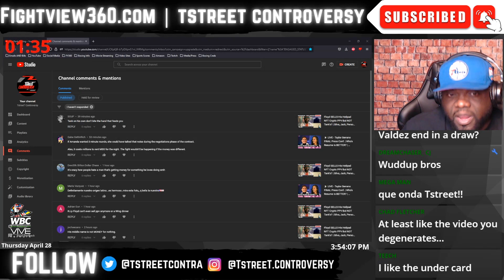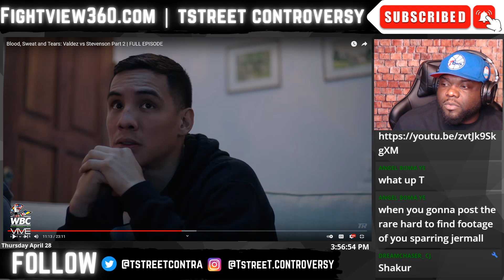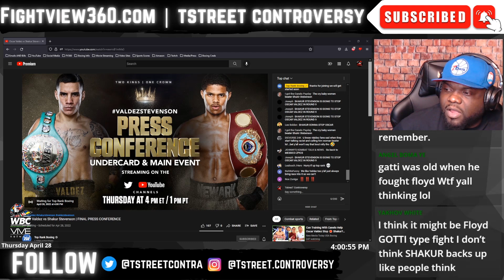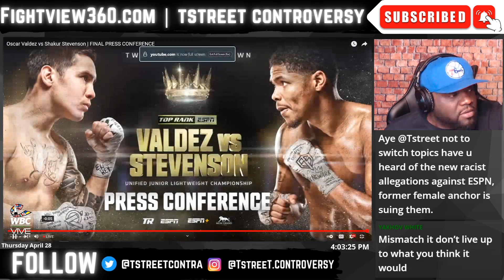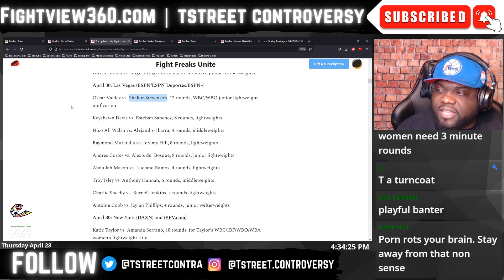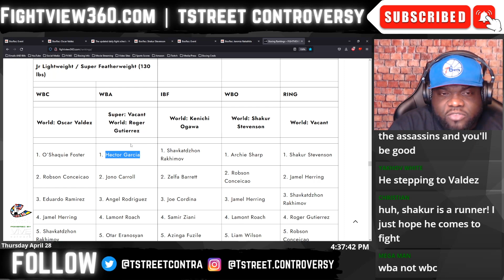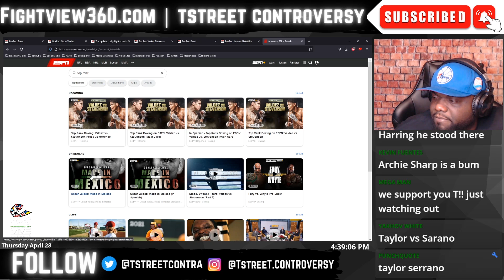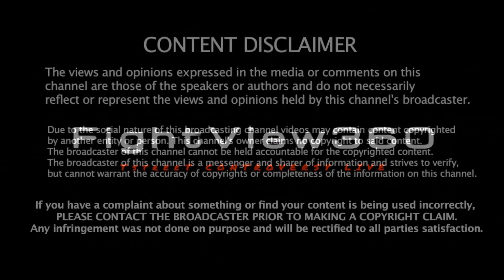Will Shakur Get EXPOSED? Oscar MUST GAIN RESPECT! Valdez vs Stevenson PREVIEW & PREDICTIONS!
FightView360 April 28, 2022 | Oscar Valdez & Shakur Stevenson Press Conference & Face OFF RECAP | TstreeT gives his thoughts on Valdez vs. Stevenson WBC, WBO, & RING Unified fight on Top Rank on ESPN April 30, 2022 | FULL SHOW NOTES LISTED BELOW | ▶️Subscribe ✔ Like ✔ Comment ✔ Share ◀️& 👈 for latest Boxing News & Boxing Rankings - Follow BIG J on Twitter @

- Oscar Valdez vs. Shakur Stevenson - OFFICIAL for April 30, 2022 in the MGM Grand in Las Vegas on ESPN. UNDERCARD - Keyshawn Davis vs Esteban Sanchez - Nico Ali Walsh vs Ibarra - Raymond Muratalla vs Jeremy Hill.
- Katie Taylor vs. Amanda Serrano Face OFF - set for April, 30 in MSG on DAZN | Hosted by Eddie Hearn – Jake Paul - UNDERCARD: Jessie Vargas vs Liam Smith - Franchon Crews Dezurn vs Elin Cederroos - | Galal Yafai vs. Miguel Cartagena | Main Event NOT to interfere with Oscar Valdez vs. Shakur Stevenson.
- UNDISPUTED George Kambosos vs. Devin Haney Top Rank on ESPN Preview & Predictions - Devin Haney signs 3 fight deal with Top Rank Boxing? Winner of Kambosos vs Haney June 5, 2022 in Australia | UNDERCARD: Junior Fa vs Lucas Browne - Jason Moloney vs. Aston Palicte - Joe Ward vs TBA
- Canelo Alvarez vs. Dmitry Bivol for the WBA 175lb Title is OFFICIAL for May 7, 2022 on DAZN PPV for $59.99 for subscribers. Canelo is to face the GGG Gennady Golovkin vs. Ryota Murata WINNER in September. Undercard SET: Montana Love vs Gabriel Valenzuela - Filip Hrgovic vs Zhilei Zhang |
- Floyd Mayweather vs Don Moore May 14, 2022 on PPV | UNDERCARD: Anderson Silva, Badou Jack , TBA
- Jermell Charlo vs. Brian Castano UNDISPUTED May 14, 2022 on Showtime | UNDERCARD: Jaron Ennis vs. Custio Clayton | Kevin Gonzalez vs. Emanuel Rivera
- Gilberto Ramirez vs. Dominic Boesel May 14th on DAZN | UNDERCARD: William Zepeda vs. Rene Alvarado.
- Showtime Boxing Schedule Fights Announced– Benavidez v Lemieux, Boots Ennis v Clayton, Tank Davis v Rolly Romero, Jermell Charlo v Castano 2, Jermall Charlo v Sulecki, Fulton v Danny Roman, Mark Magsayo v Rey Vargas |
- Naoya Inoue vs Nonito Donaire 2 close?

- Paul Butler defeated late replacement for John Riel Casimero Jonas Sultan by UD
- Michael Zerafa defeats
- Cody Crowley defeats Josesito Lopez
- Marlen Esparza defeats Naoka Fujioka